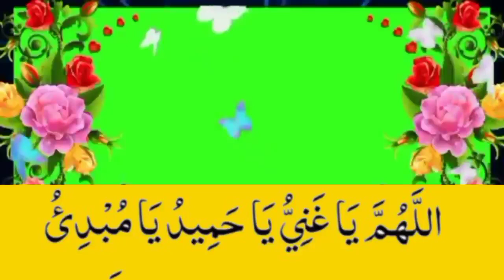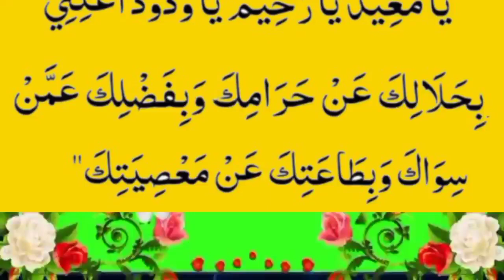dua juma every muslim/جو شخص جمعہ کی نماز کے بعد پابندی سے ایک مرتبہ پڑھے گا/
dua juma every muslim/جو شخص جمعہ کی نماز کے بعد پابندی سے ایک مرتبہ پڑھے گا/shoban month dua every muslim/دنیا اور آخرت میں عزت پانے والی دعا/लोक और परलोक में पूजनीय प्रार्थना/sweet hadees for every myslim/Prayer for the companionship of the righteous,Prayer to wake up from sleep,saying of the Prophet is to erase sins and saying of the Prophet is the good of this،order of Islam the intention, the clear destination the easy,all The saying of the Holy Prophet is no action without intention,all islamic channel,All Islamic deen shariat chanel, virtue of a servant is to avoid sin,